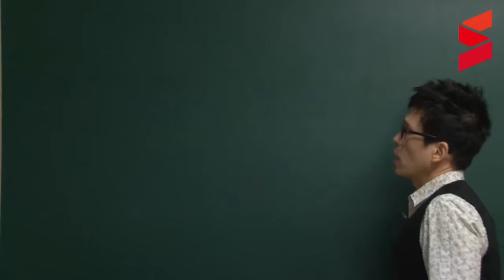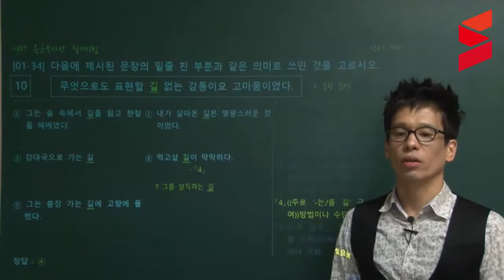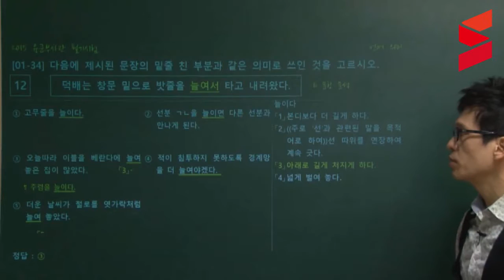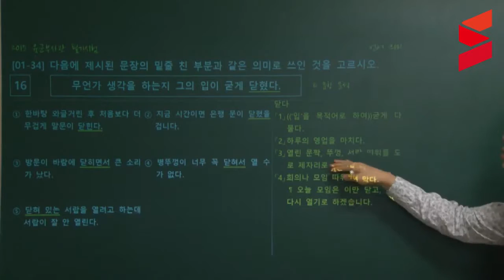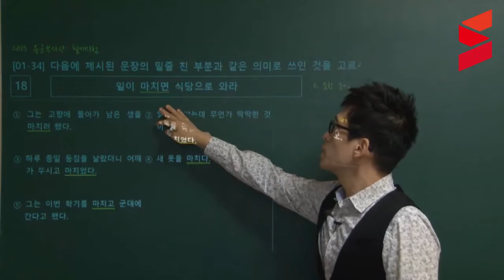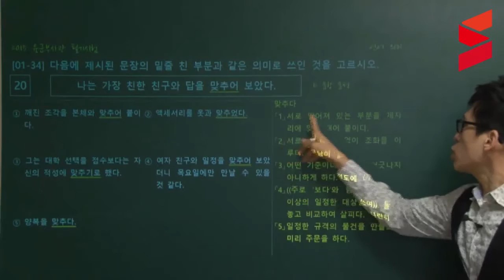[스터디채널] 부사관 필기평가